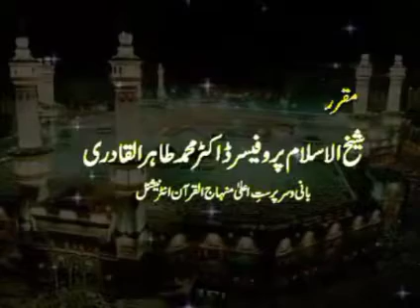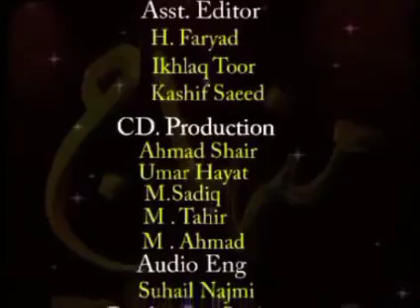SHAB-E-BRAAT BURNING POINT By. Dr. Tahir-ul-Qadri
DR. TAHIR-UL-QADRI
MINHAJ-UL-QURAN
MINHAJUL QURAN
SHABE BARAT TAQURIR